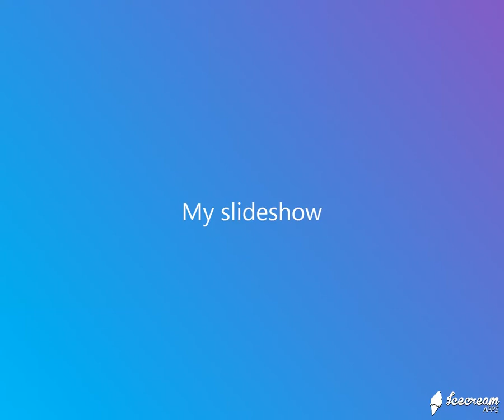你給我的愛不是愛(林憶蓮) - JW Samba House Mix